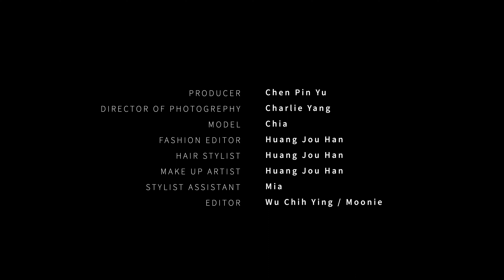ZARA Fashion FIlm-CHIA